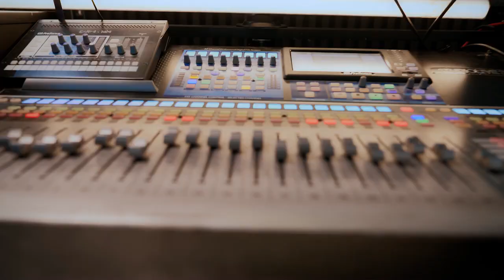Yeison Jiménez anuncia su gira “17/32 Invicto Tour"